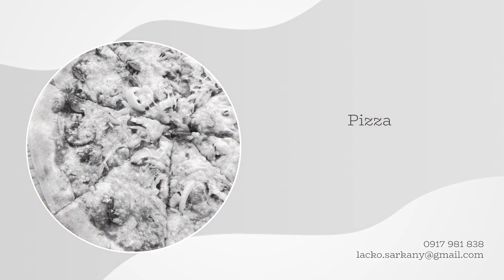Sárkány Bistro Trstice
Bistro Sárkány ponúka svojim zákazníkom chutné a vždy cenovo dostupné pizze, polievky, hamburgery a jedinečné jedlá z diviny. Každý deň nájdete v obedovom a raňajkovom menu niečo nové. Môžete sa najesť na mieste, vziať so sebou alebo si objednať donášku v meste. Pripravujeme aj obložené misy na objednávku.

Ak Vás aktuálna ponuka zaujala, kontaktujte nás prosím telefonicky a neváhajte navštíviť náš Facebookový profil